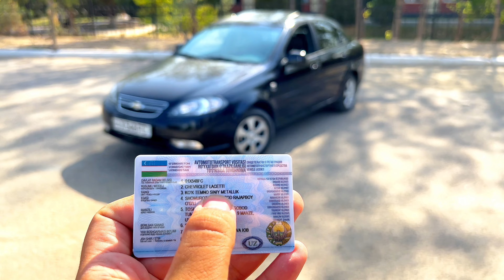Kotta bollar Gentrasi 2023 yilda qay holatda chiqdi. DORK MOON BLUE VS ZEUS ‼️gentra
Qisqa ha 2023 yilda chiqgan Gentra haqida tanishtruv